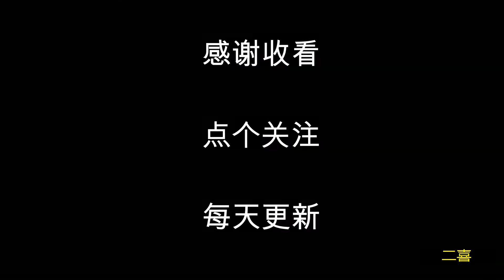河南漯河，曾热闹非凡的文化路夜市，南迁后咋样了？